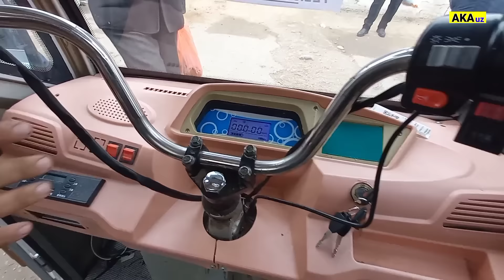Наманган шанба бозори: Эски янги инструмент нархлари | БАРАХОЛКА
Assalomu alaykum hurmatli obunachilar va kanalimiz mexmonlari! Navbatdagi video abzorimizni Namangan shahri 5- mikrorayonda joylashgan, ,, Yashil '' Dehqon bozoridan tayyorladik. Ushbu bozorda haftaning har Shanba kuni Katta Eski bozor bo'ladi. Biz esa sizlar uchun ushbu bozordagi narx navoni syomka qildik.

KANALIMIZGA OBUNA BO'LING! 🔔( RAXMAT 😊👍 )